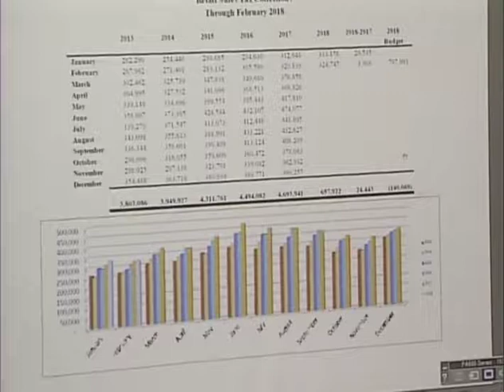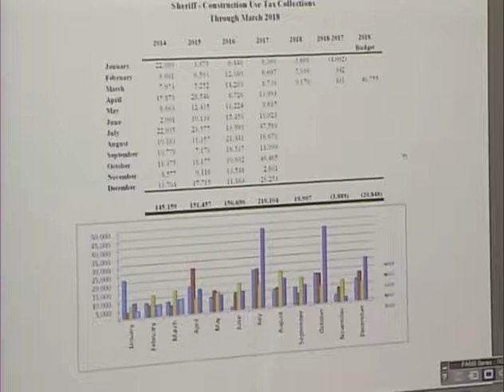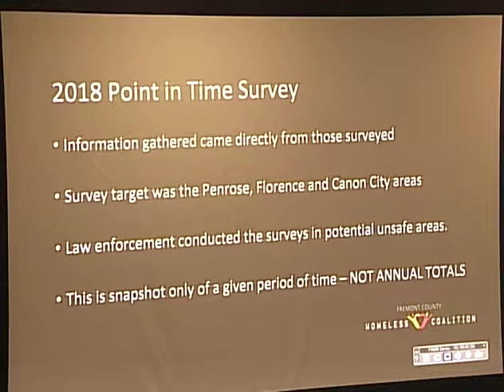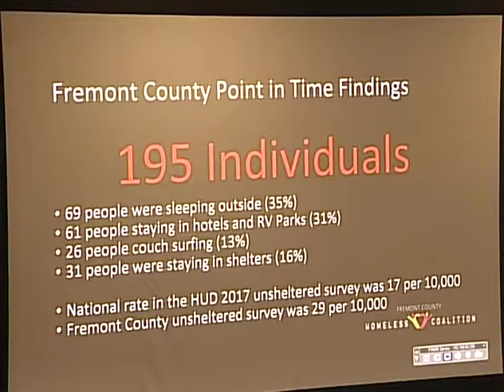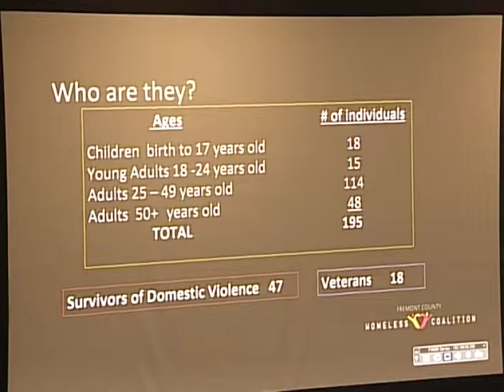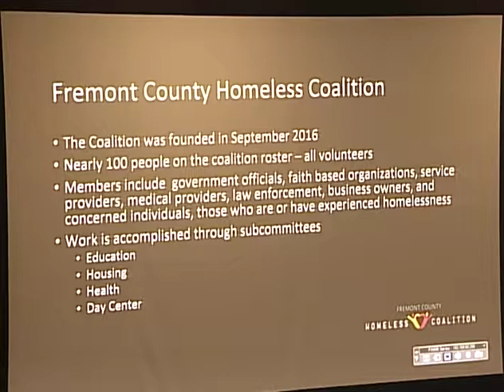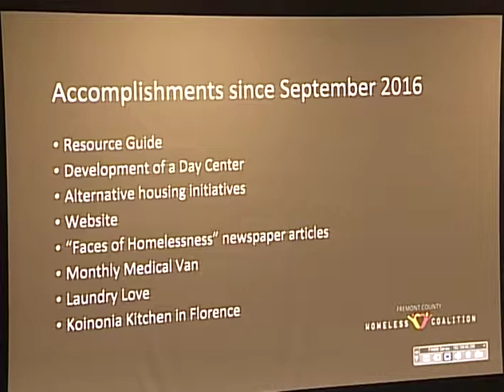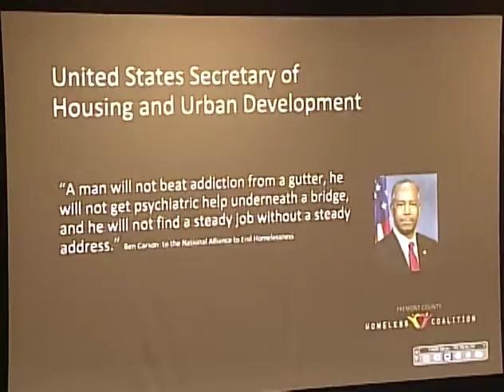Fremont County BOCC Meeting, April 24, 2018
Fremont County Board of County Commissioners Meeting.